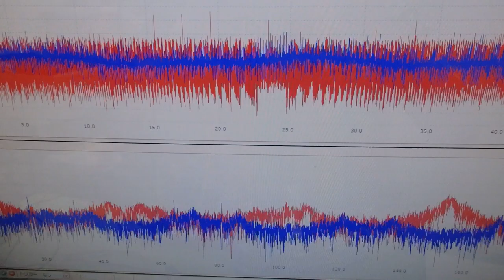オリジナル超音波実験：表面弾性波の観察 ultrasonic-labo